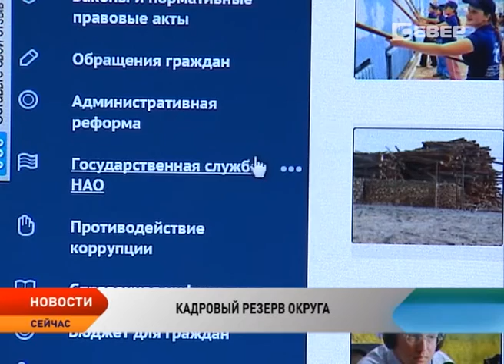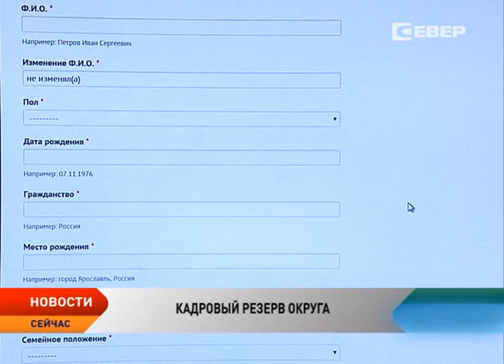Администрация Ненецкого округа объявила о формировании кадрового резерва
Администрация Ненецкого округа объявила о формировании кадрового резерва. По поручению губернатора Аппарат Администрации приступил к созданию базы данных лиц, рекомендованных к назначению на руководящие должности в органы исполнительной власти округа и подведомственные им организации. Первыми отбор для включения в кадровый резерв пройдут специалисты сфер образования и здравоохранения.